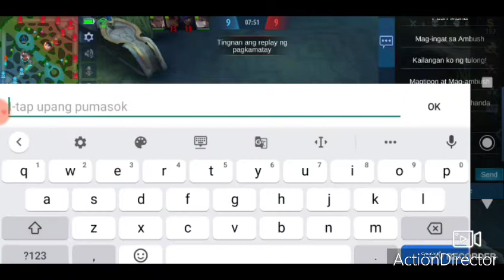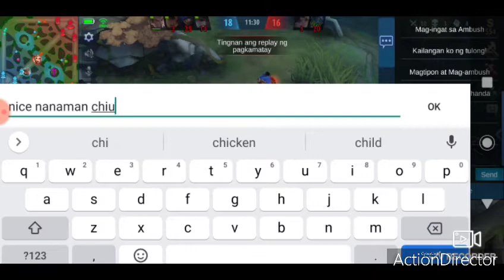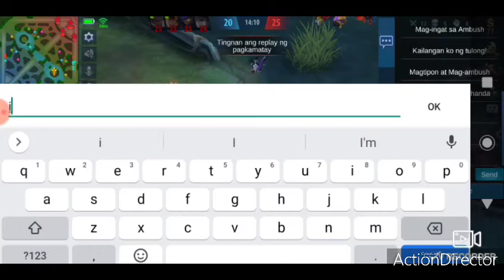Pasensya na sa Tunog ng Showtime